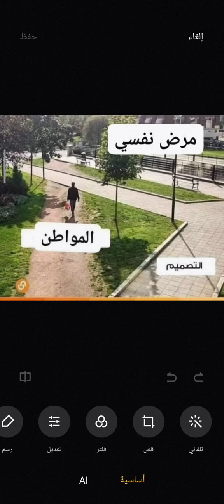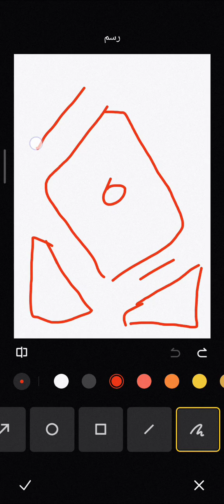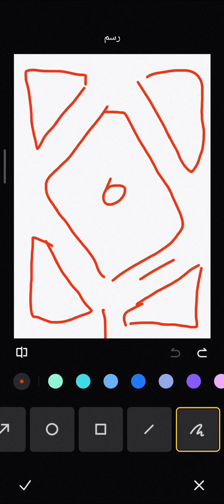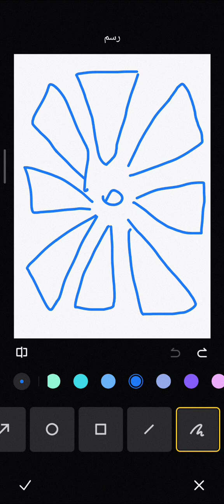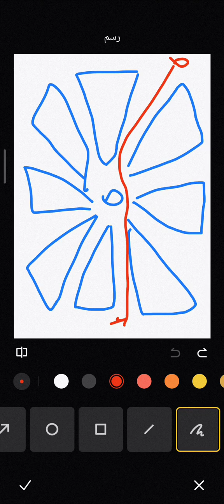هل المرور من هذا المكان يعتبر مرض نفسي ⁉️👆😃